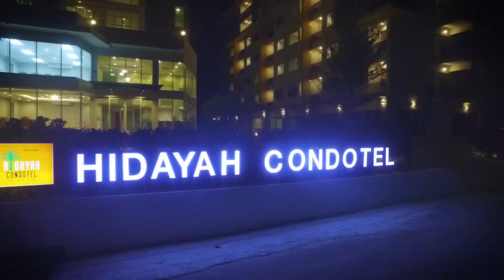Hidayah condotel v4 HD